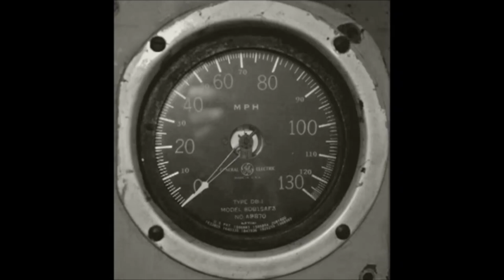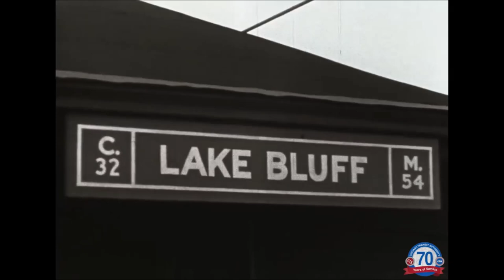The North Shore Line- A Photo Compilation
A compilation of photos of the various railroad cars which ran on the old North Shore Line.  Growing up in Waukegan, I have fond memories of the North Shore Line and Edison Court Station.  It was our link to downtown Chicago, the museums, Wrigley Field, and Comisky Park.  Enjoy.